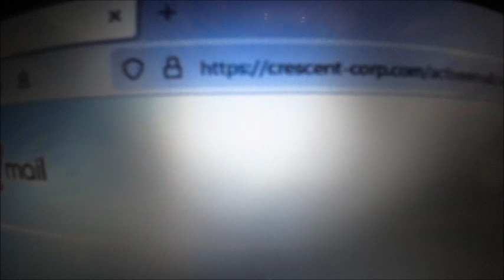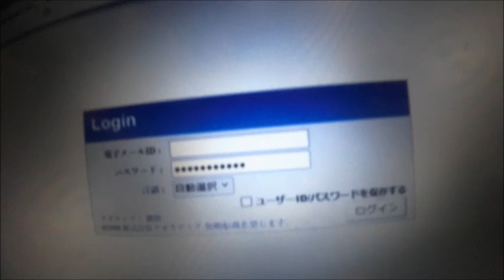アクティブメールをかたるフィッシングメール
URLの後尾に「電子メール」を付けて訪れると、そのメールは生きているものと相手に確認されてしまうのだろうと思います。